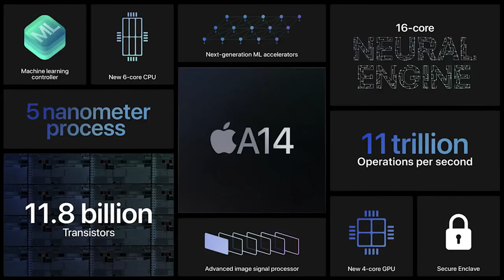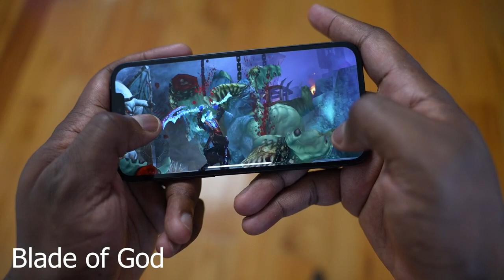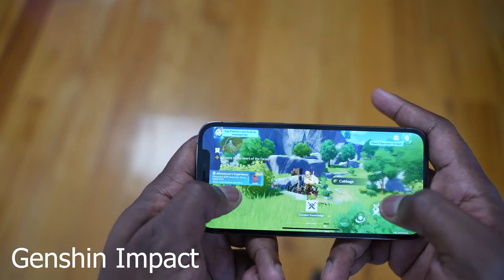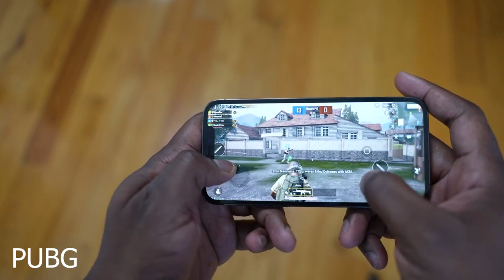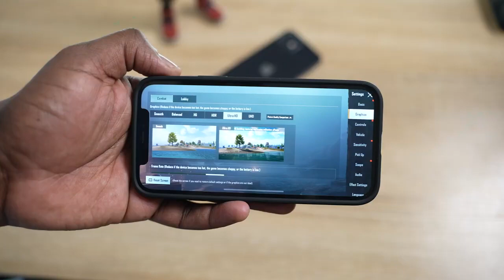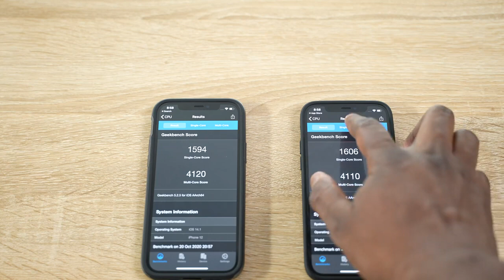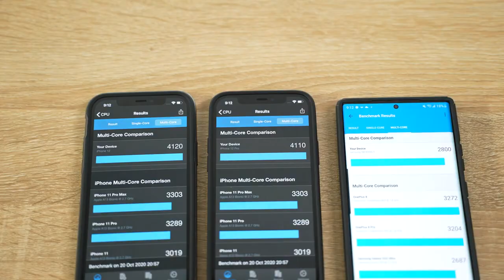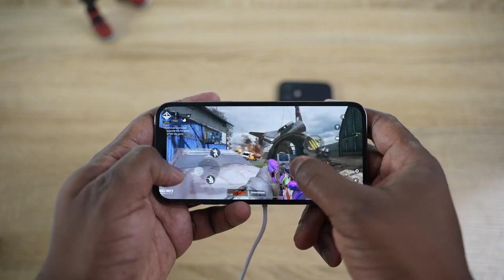iPhone 12 & iPhone 12 Pro Gaming!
The iPhone 12 and iPhone 12 Pro are both powered by the new A14 bionic prpcessor.et see how well it handled PubG Mobile and a few other games .